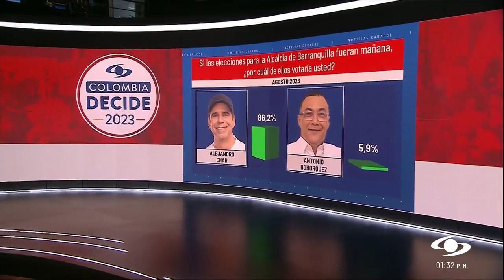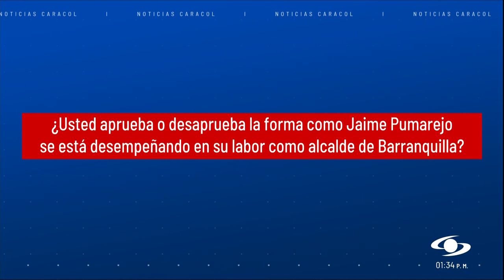Encuesta Invamer: Alejandro Char puntea en carrera por la Alcaldía de Barranquilla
Según la encuesta Invamer, en Barranquilla Alejandro Char encabeza la intención de voto para la alcaldía de la ciudad con un 86,2%, y el segundo en la contienda, Antonio Bohórquez, tiene un 5,9%.